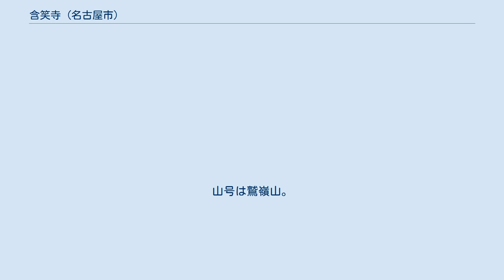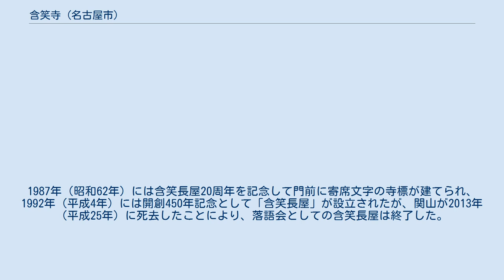含笑寺 (名古屋市)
含笑寺（がんしょうじ）は愛知県名古屋市東区にある曹洞宗の寺院。
山号は鷲嶺山。
 享禄元年（1528年）、織田信秀が生母含笑院殿茂嶽涼茂大禅定尼の菩提を弔うため尾張国海東郡土田村（現・清須市）に建立した。
開山は天台宗の僧侶・清岩法英と伝わり、山門は清洲城にあったものを移築したと、当時の引っ越し目録が名古屋市蓬左文庫の蔵書に残っている。
 大雲永瑞（萬松寺開山・信秀の叔父）の弟子・愚庵道黠を法地開山（三世）として迎え入れ、信秀の甥で助南佐公（四世）を開基ともしている。
また、これに伴って萬松寺の末寺になったが、現在は大本山總持寺の末寺となっている。
 慶長15年（1610年）に現在地に移ったが、清洲越しによって旧松山町には48の寺院が集められ、名古屋東部の寺町として栄えた。
15世・重澤大年は尾張藩8代藩主徳川宗勝の側室・仙宥院の帰依を受けてその霊廟を寺院内に建て、17世・俊芳密禅は大本山總持寺の輪番を務めたが、その後寺勢が衰え、21世・禅海密定によって中興され今に続く。
現在の住職は30世を数える。
 末寺は梅屋寺、安斎院、就梅院、慈眼院、聚福院、長全寺、常楽寺、長安寺など8ヶ寺を数える。
 明治時代を迎えると、都市計画により本堂，書院、庫裏、座禅堂など大幅に縮小。
1945年（昭和20年）、名古屋大空襲によって山門を除いて本堂、鐘楼などほぼ全てが焼失。
戦後の都市計画によって墓地を平和公園に移すなどしたことから隣接していた周辺の寺とも離れ、現在ではビル街の中に位置している。
 1967年（昭和42年）関山和夫により「含笑長屋・落語を聴く会」が結成され、年に10～11回催される落語会には柳家小さんや桂米朝、三遊亭圓生、林家正蔵、春風亭柳橋、古今亭志ん朝、笑福亭松鶴、桂春団治、桂文枝、桂枝雀など東西の名人も数多く出演した。
 1972年(昭和47年）12月31日、第23回NHK紅白歌合戦の地方審査会場として含笑寄席が登場、番組の記録映像に寄席の様子が記録されている。
レポーターは柳家小三太。
また、このあとの1973年（昭和48年)1月1日のNHKゆく年くる年でも寄席の様子が全国中継された。出演は三笑亭夢楽、柳家小三太、三遊亭ぬう生。 三遊亭圓窓のライフワークでもあった『圓窓五百噺を聴く会』の会場にもなっている。1973年（昭和48年）3月の第1回から2001年(平成13年）年3月の最終回まで28年間、会場とスタッフは圓窓をサポートし続けた。
 その活動に対して1983年（昭和58年）に愛知県芸術文化選奨の文化賞（団体）を受賞している。
1987年（昭和62年）には含笑長屋20周年を記念して門前に寄席文字の寺標が建てられ、1992年（平成4年）には開創450年記念として「含笑長屋」が設立されたが、関山が2013年（平成25年）に死去したことにより、落語会としての含笑長屋は終了した。